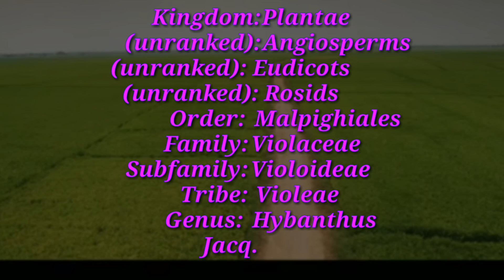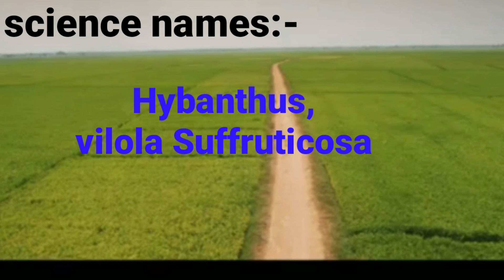ஓரிதழ் தாமரை மூலிகை|orithazh thaamarai|viola Suffruticosa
ஆண்களின் சக்தி இழப்பையும் ஆண்மை வலுப்பெறவும் நீண்ட நேர   இல்லற உறவு மேம்பட இந்த மூலிகை உதவுகிறது...
மேலும் பல மூலிகைகளை பற்றி அலச இணைந்திருங்கள் அலசலுடன்.